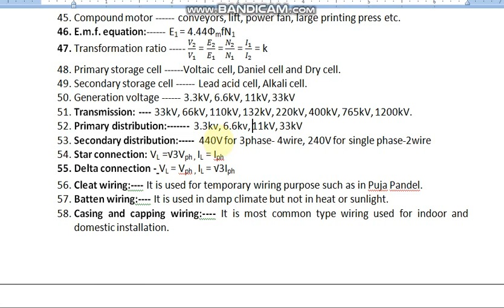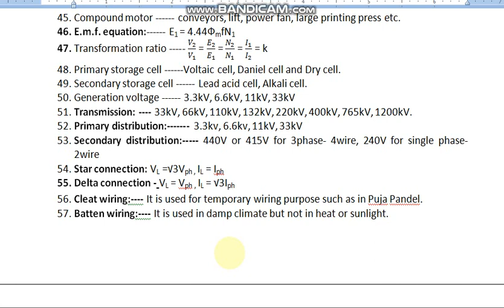JELET 2021| JELET EXAM 2021| JELET Preparation 2021| Part- 4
This video tells about the concept of Electrical Technology for Jelet Exam Preparation

Best Electrical Objective Books for all govt jobs exam

Objective Electrical technology for all govt jobs exam

Best Quantitative Aptitude by R.S. Agarwal Bengali Version

Best Quantitative Aptitude by R.S. Agarwal English Version

Best Book for Verbal & Non-Verbal Reasoning

Best Book Railway Group ‘D’ 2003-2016 Solved Paper

Best Practice Book for RRB NTPC Stage-I

Best RRB Non-Technical Book(Gr.- D, CA, TA, ECRC, Goods Gaurd, SCCT, JAA, Station Master)CBT Question Bank 1997 to till Date

Best General Science Book for All Exams(One liner Approach)

Best RRB Non Technical Chapterwise Reasoning Solved Papers

Best Book for Assistant Loco Pilot & Technician

Best IOCL (Pipeline Division) Technician Apprentices Electrical Exam Books

Best IOCL (Pipeline Division) Technician Apprentices Mechanical Exam Books

Best Book for General Science for all competitive Exam

Best General Awareness Book for IGCAR Exam

Best General Science Book for IGCAR Exam